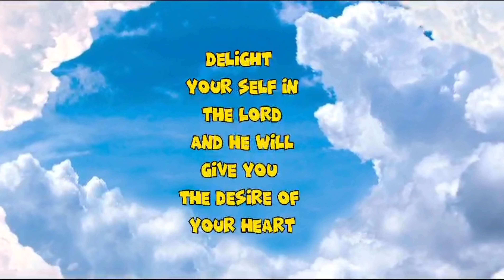Kuya Jens Aking Namataan Sa Worship Celebration